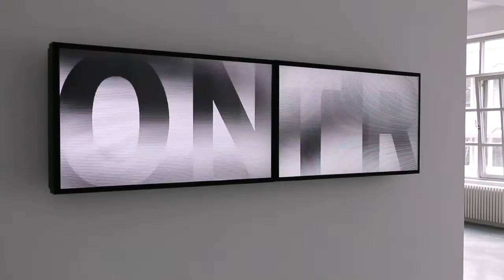CONTROL, Pascal Dombis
CONTROL, TZR Galerie Kai Brückner, Düsseldorf, 5 Sept. - 24 Oct. 2015
Pascal Dombis, Control Machine, 2014
2 lenticular screens video installation

...But words are still the principal instruments of control. Suggestions are words. Persuasions are words. Orders are words. No control machine so far devised can operate without words, and any control machine which attempts to do so relying entirely on external force or entirely on physical control of the mind will soon encounter the limits of control.